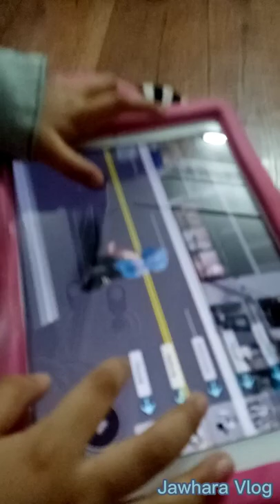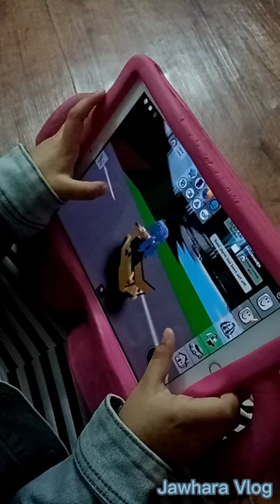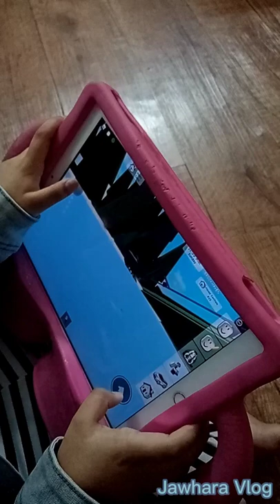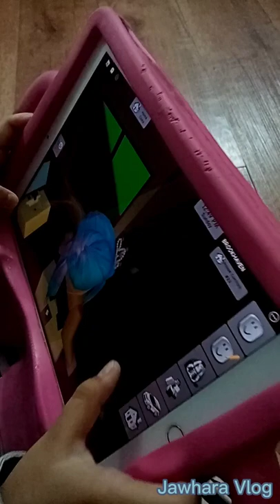Game adventure on iPad😜